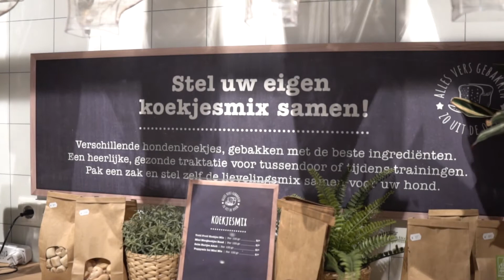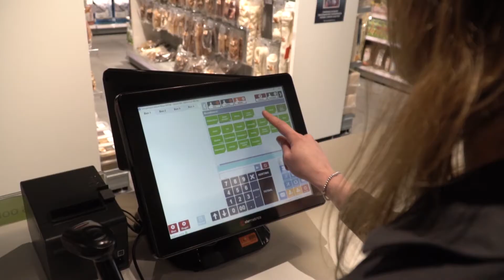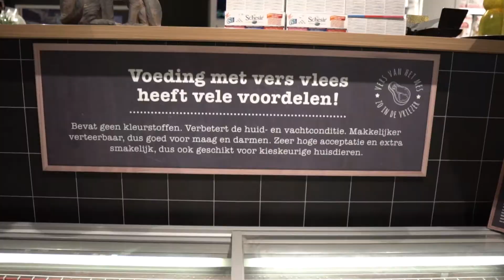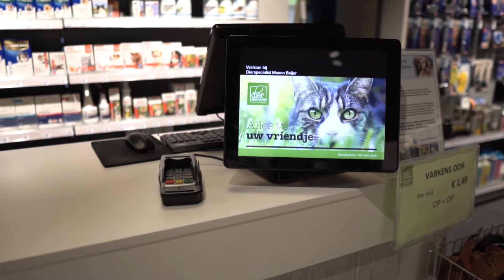Klant in beeld: Dierspecialist Manon Beijer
Warme bakker voor huisdieren

Dierspecialist Manon Beijer is een splinternieuwe dierenspeciaalzaak in Leusden en is nu al tijdens de Dutch Pet Awards 2018 uitgeroepen tot dierenspeciaalzaak van het jaar! Een warme bakker met versgebakken hondenkoekjes en taarten, een slagerij met vers voer is wat het verschil maakt volgens de 28 jarige eigenaresse.

Valk Solutions is bij haar langsgegaan om uit te zoeken waarom haar winkel zo goed loopt en wat de winkelautomatisering en service van Valk Solutions voor haar betekenen. Bij binnenkomst troffen wij een stralende winkel aan. Alles tot in de puntjes gepresenteerd met een ruim assortiment. Eyecatchers waren zonder twijfel de warme bakker en slagerij die je meteen boven de schappen uit ziet knallen. Iets verder in de winkel vind je nog een trimsalon én doggywash. Daarnaast staat Manon Beijer en haar team altijd paraat om haar klanten te voorzien van deskundig advies wanneer het gaat om zieke dieren of alledaagse problemen.

Tijdens ons bezoek werd al snel duidelijk dat Manon bijzonder tevreden is met Valk Solutions en dat zij geen dag meer zonder onze software kan inbeelden. Kijk met ons mee met "klant in beeld" en hoor zelf wat de onderneemster hierover te vertellen heeft.